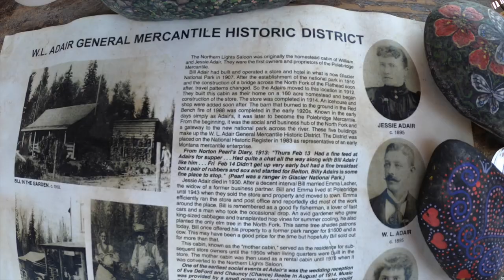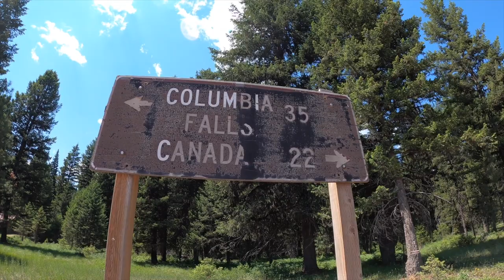Glacier National Park, Polebridge & Loop Trail Hike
It's our last couple days in Glacier National Park this Summer, 2021.  Join us as we visit the Polebridge Mercantile and Bakery, and hike the Loop Trail.  The Loop Trail hike was an alternative to the Highline Trail for us, as the parking lot was full at Logan Pass for the Highline Trail.  The Loop Trail is a great alternative as it is the lower half of the Highline Trail.  You just have to do it as an out and back, and it's pretty straight up with lots of elevation gain at the beginning.  We enjoyed our week in Glacier National Park this Summer and hope to visit again before the Glaciers all melt!

0:00- 0:34 Intro
0:35- 4:30 Polebridge Mercantile
4:31- 5:13 22 Miles to Canada!
5:14- 11:50 Loop Trail Hike
11:51- 13:20 Leaving the Park & Our Hipcamp

Music: 'Dance of the Fireflies', and 'Gold in them Hills', both by Nathan Moore